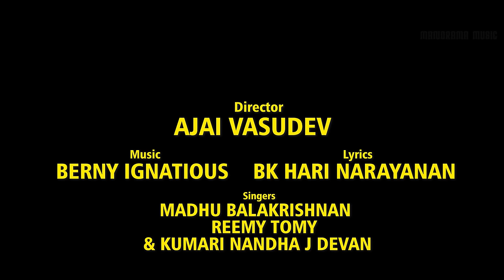Midu Midu Midukkan | Lyrical Video | Rajadhi Raja | Mammootty | Harinarayanan | Film Song Lyrics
Lyrics: Hari Narayanan B K
Singer: Madhu Balakrishnan |  Rimi Tomy | Kumari Nandha J.Devan
Movie: Rajadhiraja
Movie Director: Ajai Vasudev

മിടുമിടു മിടുക്കൻ മുയലച്ചൻ
മടിമടി മടിയൻ മരയാമ
അടിപിടികൂടി ഒരുനാളിൽ
കഥയിതു കാട്ടിൽ പാട്ടായി (2)

കുറുമൊഴിവീട്ടിൽ കുയിലമ്മ
അവളുടെ പേരിൽ വക്കാണം
വിവരമറിഞ്ഞൂ മൃഗരാജൻ
വനസഭ കൂടി തിരുമുൻപിൽ

കടുവയും പുലിയും ചെന്നായും
കരടിയും ആനയും കേൾക്കാനായ്
മുറുചെവി കുറുക്കൻ കാര്യസ്ഥൻ
വിധിയതുറക്കെ വായിച്ചു (2)

എരിപൊരിവെയിലിൽ രണ്ടാളും
ഇരുപതു നാഴിക ഓടട്ടെ
ജയമതിലാർക്കോ അവനാണേ
കുയിലിനു സ്വന്തം മണവാളൻ
കുയിലിനു സ്വന്തം മണവാളൻ..

മിടുമിടു മിടുക്കൻ മുയലച്ചൻ
മടിമടി മടിയൻ മരയാമ
അടിപിടികൂടി ഒരുനാളിൽ
കഥയിതു കാട്ടിൽ പാട്ടായി
വിജയമുറച്ചൂ മുയലച്ചൻ..
ചെറുതിടയൊന്നു മയങ്ങിപ്പോയ്
അതുവഴി ആമ നിരങ്ങിപ്പോയ്
കുയിലോ കൂടെയിറങ്ങിപ്പോയ് (2)

കുയിലിനും ആമയ്ക്കും കല്യാണം
കരിമലക്കാടിനു പൊന്നോണം
മുയലിന്റെ കഥയൊരു ഗുണപാഠം
കുടുകുടെ ചിരിക്കണമാവോളം
കുടുകുടെ ചിരിക്കണമാവോളം..

മിടുമിടു മിടുക്കൻ മുയലച്ചൻ
മടിമടി മടിയൻ മരയാമ..